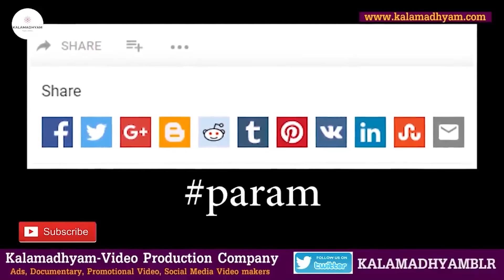'ಟಿವಿ ಚಾನೆಲ್ ನವರು ಮಾಡುತ್ತಿರುವ ಮೋಸದ ದಂಧೆಗಳು'-Ep2-Phani Ramachandra-Kalamadhyama-param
Interviewed & Directed by: KS Parameshwar
DOP: Raviraj Hombala
Produced by : Kalamadhyama Media Works.